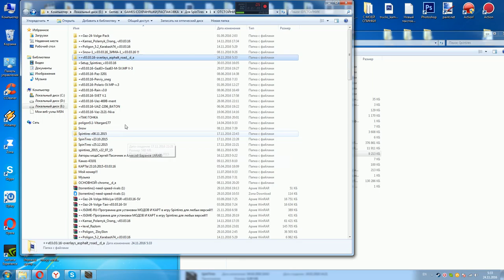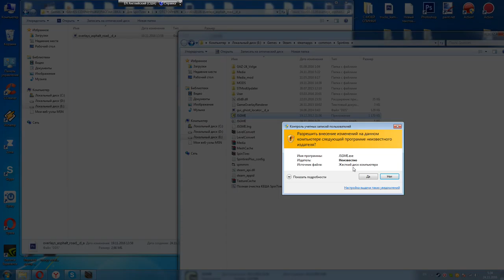Spin Tires 03.03.16 Текстура асфальта однополосного(УСТАНОВКА!)